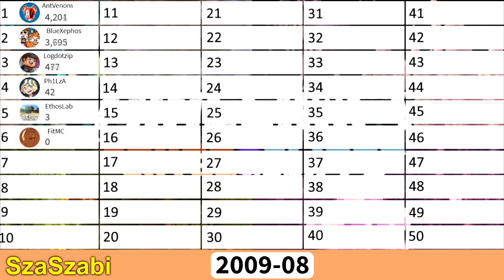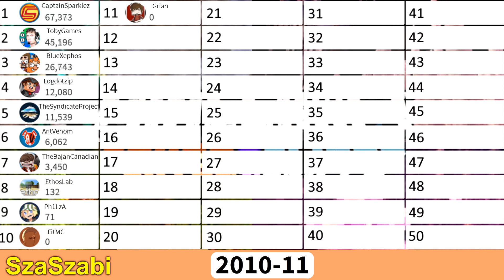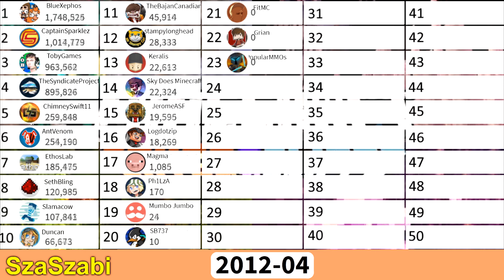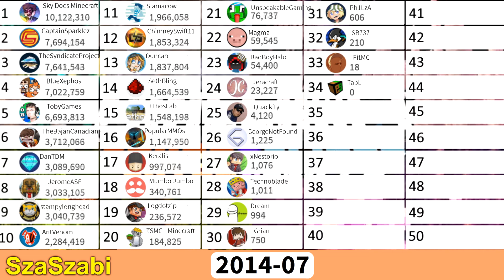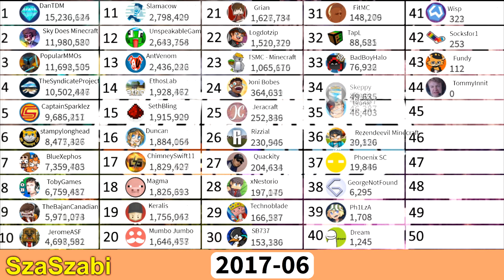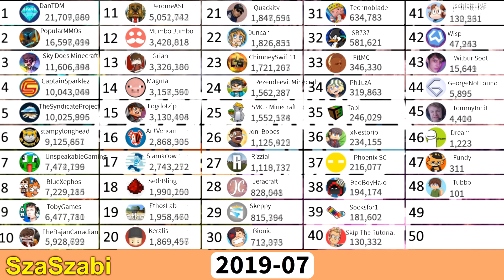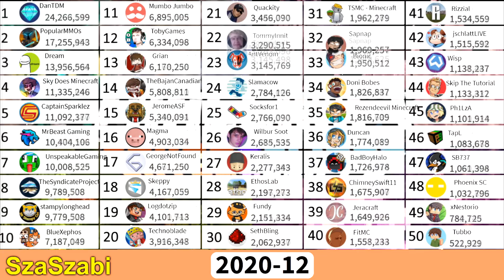50 Minecraft YouTubers Subscriber Battle - 2009-2020 - Dream, MrBeast, TommyInnit, GeorgeNotFound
50 Minecraft YouTubers Subscriber Battle, Dream, MrBeast, TommyInnit, GeorgeNotFound, Technoblade, Skeppy, DanTDM, CaptainSparklez, Fundy
● I hope You enjoyed it, if you have any other idea I appreciate your comment.
👇 Check them out 👇
👉    Skeppy
👉    TommyInnit
👉    Ph1LzA
👉    Sapnap
👉    BadBoyHalo
👉    GeorgeNotFound
👉    Dream
👉    Tubbo
👉    Fundy
👉    Wilbur Soot
👉    jschlattLIVE
👉    Quackity
👉    Technoblade
👉    Bionic
👉    Doni Bobes
👉    TSMC - Minecraft
👉    ChimneySwift11
👉    Rizzial
👉    FitMC
👉    Rezendeevil Minecraft
👉    Duncan
👉    xNestorio
👉    Wisp
👉    TapL
👉    Phoenix SC
👉    SB737
👉    Skip The Tutorial
👉    Socksfor1
👉    MrBeast Gaming
👉    Mumbo Jumbo
👉    EthosLab
👉    Grian
👉    Keralis
👉    TheSyndicateProject
👉    DanTDM
👉    Logdotzip
👉    AntVenom
👉    Magma
👉    PopularMMOs
👉    UnspeakableGaming
👉    stampylonghead
👉    TheBajanCanadian
👉    JeromeASF
👉    CaptainSparklez
👉    Sky Does Minecraft
👉    BlueXephos
👉    TobyGames
👉    SethBling
👉    Slamacow
👉    Jeracraft

🎁 Join to the Ranker Community (free self promotion + tips and tricks about making data ranker videos)
❓ What I used:
📊 For Animated Moving Bars: Flourish
📈 To collect the datas: Socialblade
📈 To collect the datas: WayBack Machine
📹 To Record it: OBS
⚙️ To Edit & Render it: Sony Vegas Pro 17
⚙️ I made the thumbnail and a few other things in the video with Paint.net
➕ And all this on a 14 years old computer